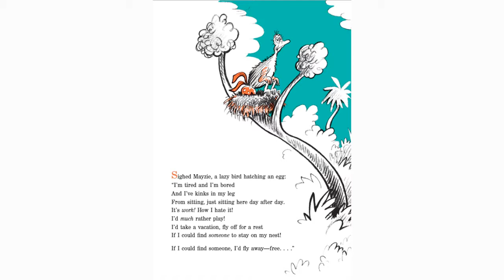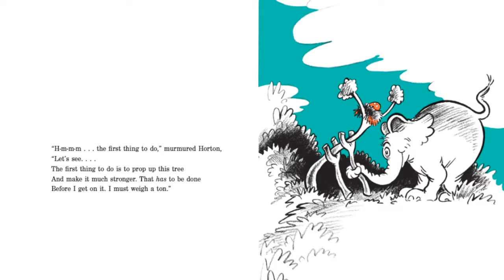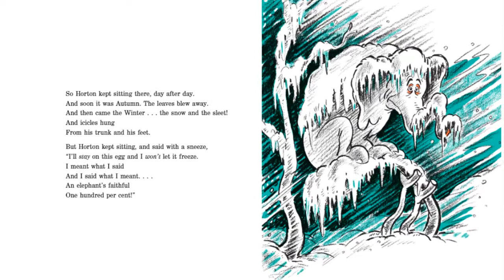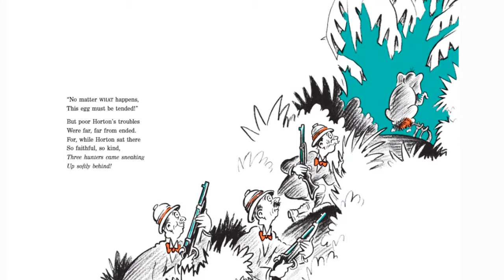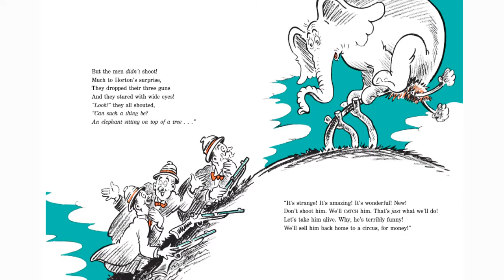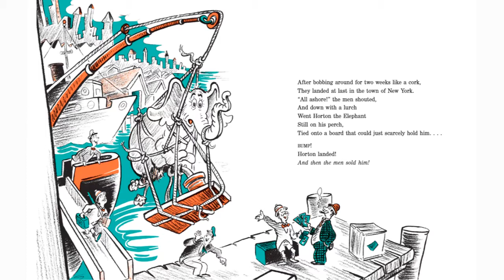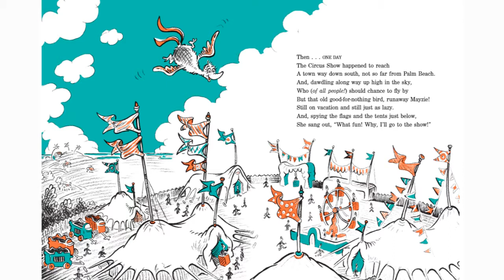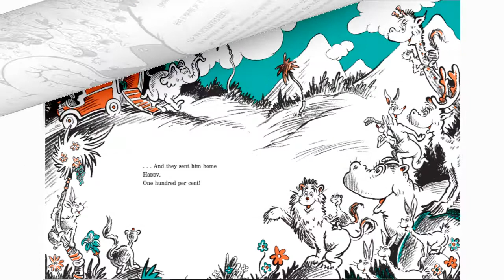Horton Hatches the Egg | Read Aloud Story Time | Shon's Stories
Horton Hatches The Egg by Dr. Seuss read aloud.